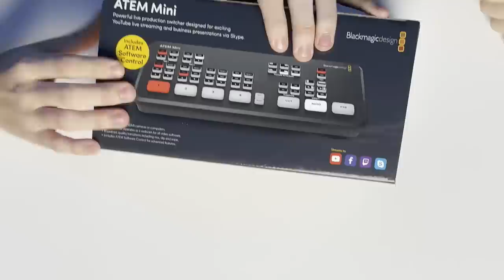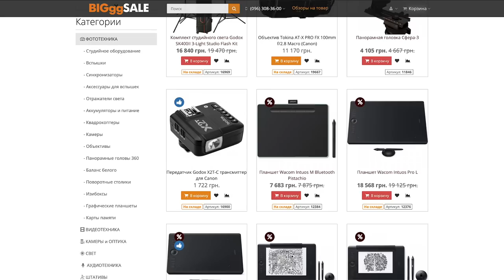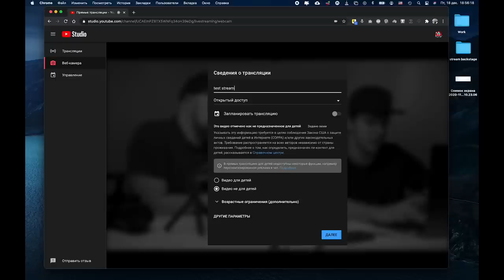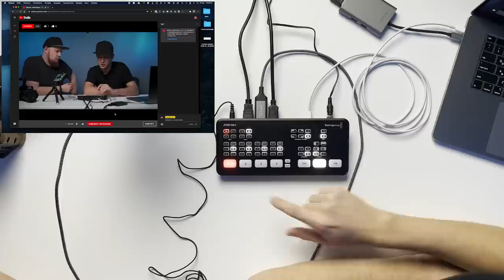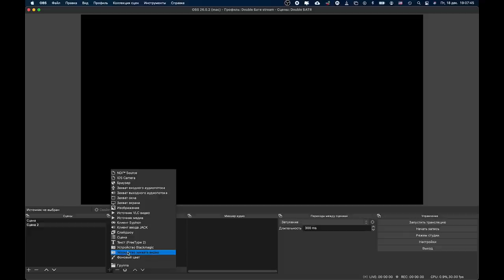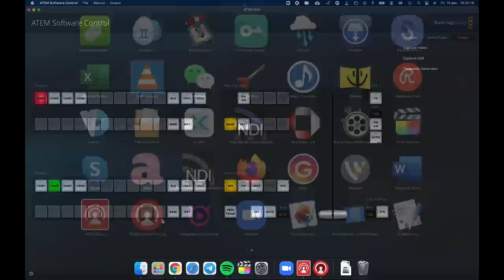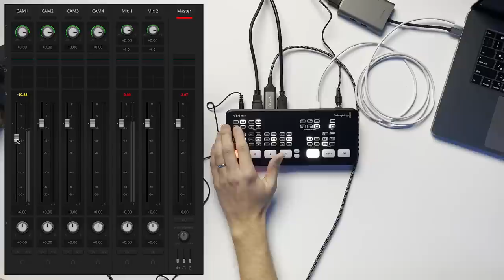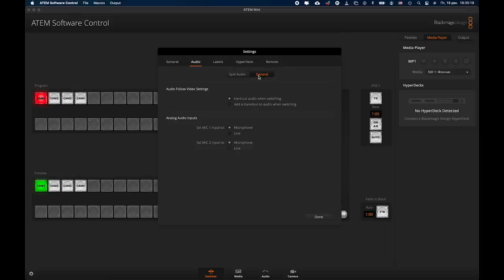ОБЗОР Atem MINI - самый ПРОСТОЙ и НАДЕЖНЫЙ способ выйти в ПРЯМОЙ ЭФИР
C помощью Blackmagic Atem MINI можно легко выйти в прямой эфир на любой онлайн платформе, подключив практически любой девайс, будь то проф. камера, телефон или компьютер. И в этом видео краткая выжимка всего, что вам нужно будет знать, перед тем как выйти в LIVE!

Таймкод:
00:00 - Кто этот парень слева?
01:08 - Что вообще такое карты захвата и в чем челендж?
02:00 - Где купить Atem Mini по лучшей цене
03:26 - Комплектация
04:28 - Что можно подключить в Atem Mini?
05:31 - Нужны ли драйвера?
07:10 - Подключение к микшеру
08:34 - Как вывести чистую картинку с камеры, без системного меню
09:20 - Про 24/30/60p и как с этим справляется Atem
12:34 - Выходим в эфир на YouTube без всяких программ
13:37 - Кнопки управления Atem, что за что отвечает и как этим пользоваться
17:39 - Кто навалит, Batman или Superman?
18:35 - Что такое OBS и как с ней использовать Atem
19:24 - Подключение в Zoom
21:16 - Обновление микшера
22:02 - Atem Software Control - управление трансляцией с компьютера
24:26 - Как подключить USB микрофон в Atem Mini
26:00 - Итоги

🚦LUT'ы которыми я крашу все свои фото и видео
(работают с CaptureOne, Lightroom, Photoshop, PremierePro, FCPX и DaVinci Resolve)